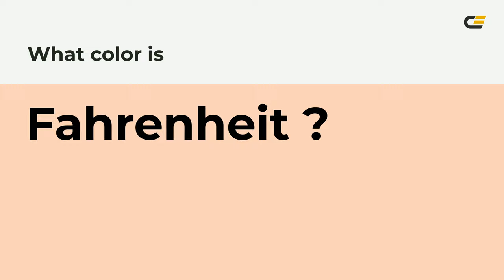Fahrenheit color fbd2bb hex Cool Orange color fbd2bb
What color is Fahrenheit ? fbd2bb hex, Cool Orange color fbd2bb

Hex fbd2bb Color Code is also known as Fahrenheit color

Hex fbd2bb Color code in RGB color code model is created after adding 98.43% red color, 82.35% green color and 73.33% blue color.
Hex fbd2bb Color code in CMYK color (process color) code model is generated after subtraction of 0% cyan, 16% magenta, 25% yellow, 02% black.